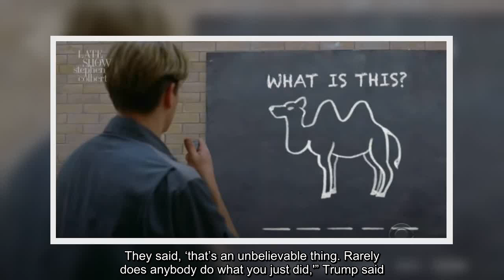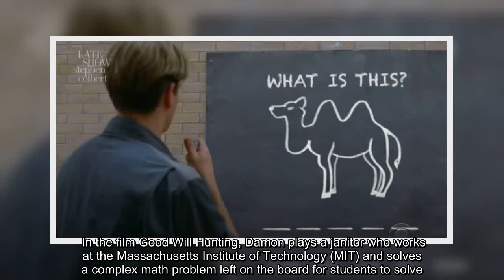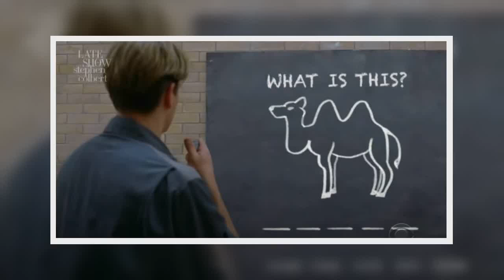✅ The topic of the cognitive test came up again when Fox news anchor Chris Wallace interviewed Trum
✅  The topic of the cognitive test came up again when Fox news anchor Chris Wallace interviewed Trump and told him that 'it’s not the hardest test.'